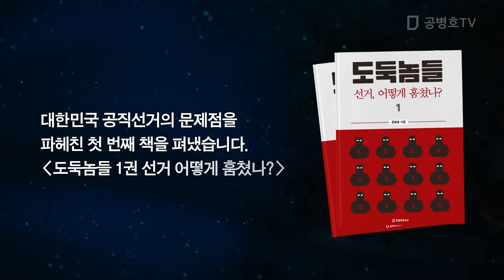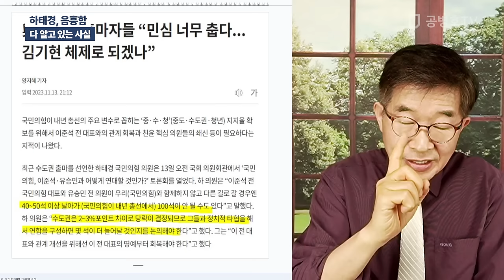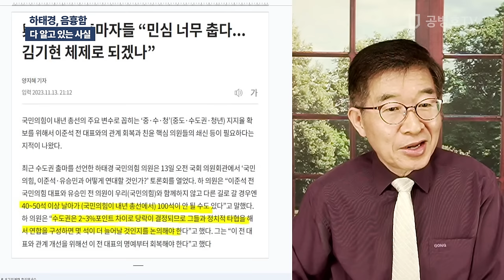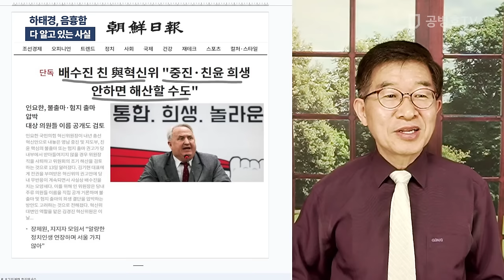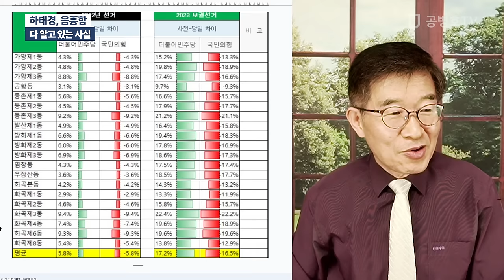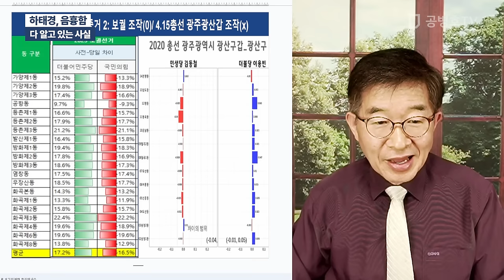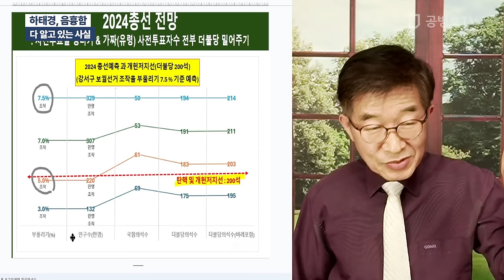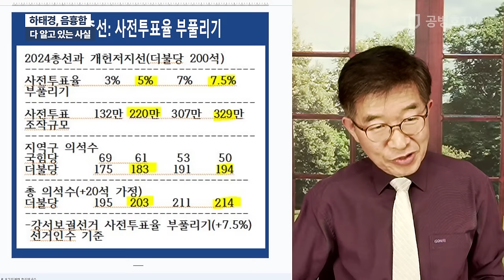하태경, 음흉함 / 다 알고 있는 사실 [공병호TV]